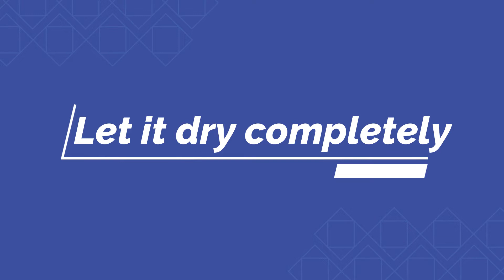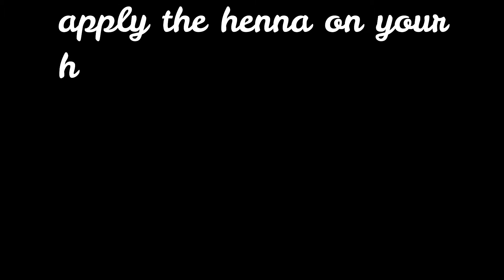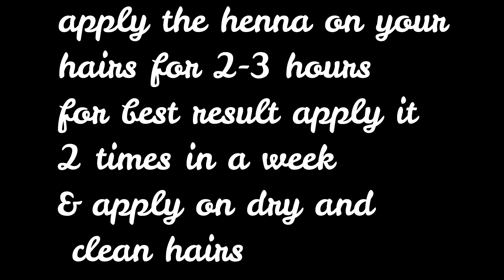Face Mask For White & Young Skin | Face Mask For Bright Skin |Best Mask Recipe By Cooking And Beauty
Hello Friends!

Today I'm Made Face Mask For Bright Skin

It's Really Worked

Don't Forget To Try This Face pack

ingredients:

1 tbsp oats flour
 1 tbsp rice flour
1\2 tbsp flax seeds powder
1 tbsp milk powder
3 tbsp milk/curd
1 tbsp aloe vera gel